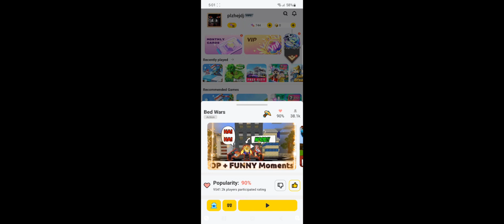New season pass and horn pass🤩🤩go check